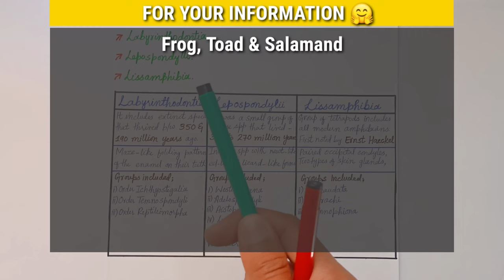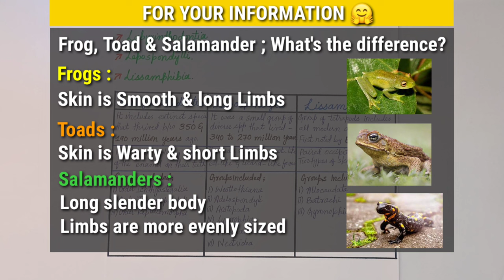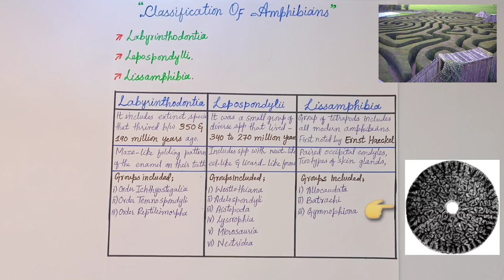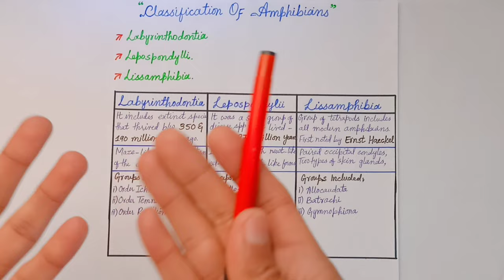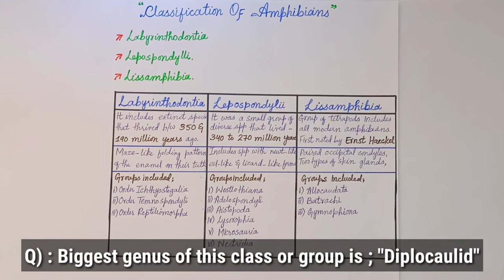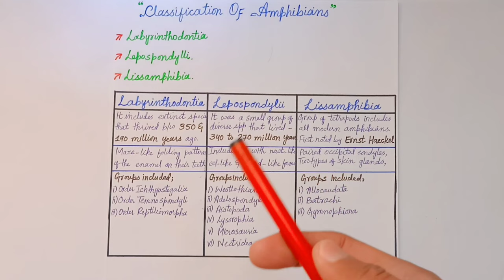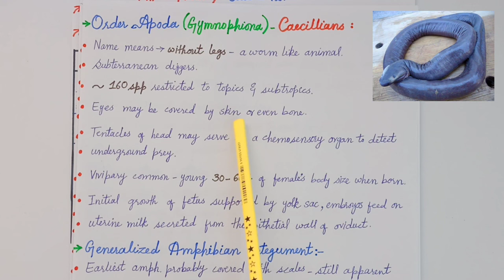Classification of Amphibians - Its Subclass | Orders of Subclass Lissamphibia -Caudata,Anura & Apoda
Timestamps are given below 🤗 !!!
📚 Notes of this topic:  file:///C:/Users/Sanaullah/Downloads/Documents/a2c82b013e4c4ba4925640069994dffa.pdf

Class - 1st Year/ BS Zoology 😊
Subject - Biology 😍
Chapter - Diversity among Animals 🤗
Topic - Classification of Amphibians - Its Subclass | Orders of Subclass Lissamphibia -Caudata, Anura, Apoda

Timecodes :
0:00 - Introduction & Outcomes
1:00 - For your information - Question
2:18 - Subclasses of Amphibians
3:26 - Subclass - Labyrinthodontia
4:37 - Orders/Groups of Labyrinthodontia
5:00 - Subclass - Lepospondyli
7:19 - Orders of subclass Lepospondyli
7:53 - Subclass - Lissamphibia & Its orders
9:30 - Primary orders of Lissamphibia
10:20 - Oder Caudata - Salamanders
14:03 - Reproduction & its subclasses of order Caudata
16:53 - Order Anura - Frogs & Toads
18:28 - Reproduction pattern of order Anura
21:09 - Families/Subclasses of order Anura
22:57 - Order Apoda - Caecillians
25:46 - Generalised Amphibian Integuments
28:30 - Summary of the whole lecture

Hello Everyone! Here You will Learn Lectures for many subjects of your academic/nonacademic courses including English, Chemistry, Biology, Physics, Mathematics, etc for classes of school, college, or university, and many more.
These Lectures will help you to gain knowledge whether you are a Student or Teacher or Learner. All Lectures will help you throughout your life